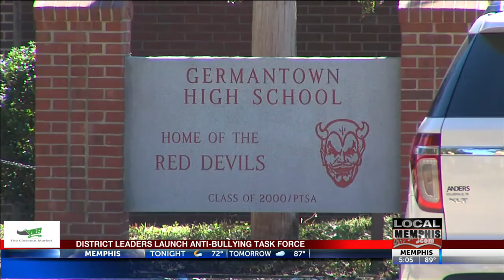Germantown Schools Battle Bullies